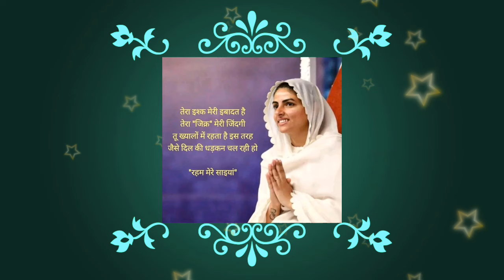पिता का प्यार || nirankari sakhi || Anmol Saakhiyan